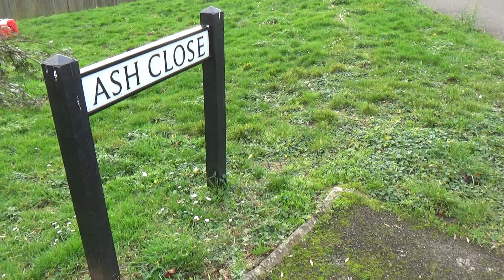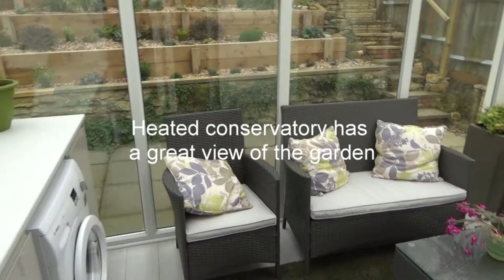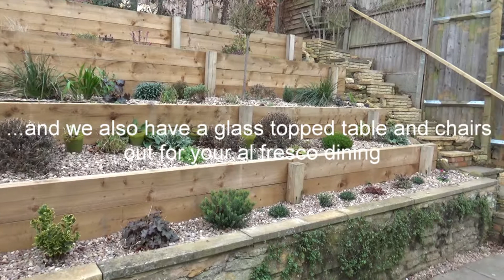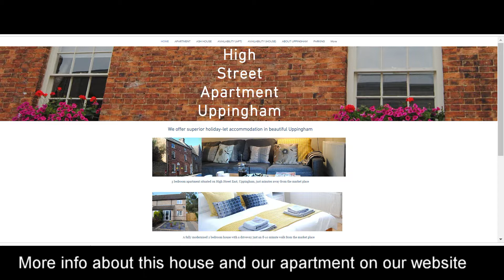Ash House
2 bedroom holiday let in the beautiful town of Uppingham, Rutland.